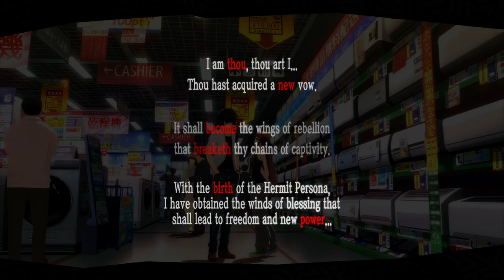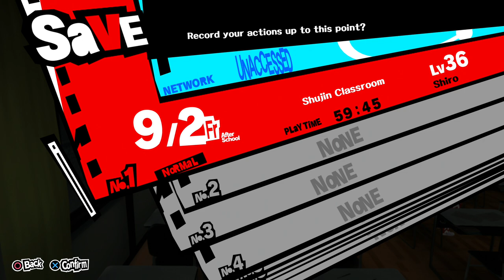Persona 5 (PS4) - Walkthrough part 41